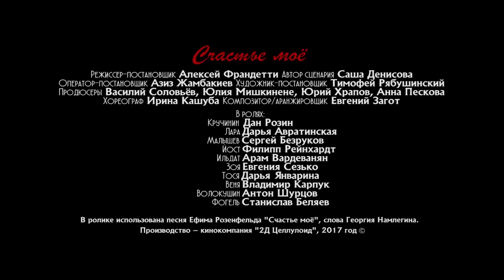Счастье моё (2023) Трейлер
Премьера в РФ - 2023

Артистов фронтовой актёрской бригады так просто не возьмёшь. На их стороне творческий подход, смелость, красота, ловкость и… футляр виолончели, набитый взрывчаткой. Они готовы на всё, чтобы помочь фронту, даже пожертвовать собой. Единственное, от чего не готов отказаться молодой драматург Леонид Кручинин, - это от своей любви к неземной Ларе Вишневской, звезде советского экрана. Чтобы сохранить ей жизнь, он готов снова и снова переписывать свой лучший роман. Роман о любви, войне, фронтовой актерской бригаде и немыслимой по дерзости диверсии.